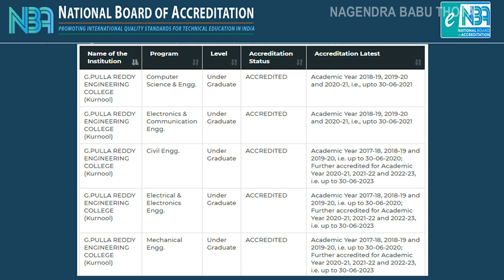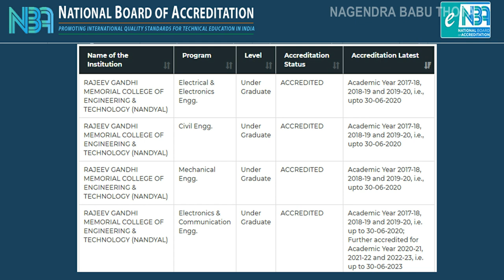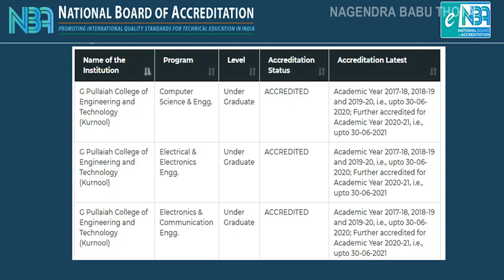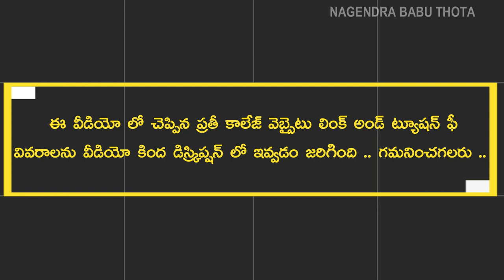Autonomous Engineering Colleges in Kurnool District || B Tech Autonomous Colleges in Kurnool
2020-21
Autonomous Engineering Colleges in SVU Region, KURNOOL District.
AUTONOMOUS ENGINEERING (BTECH) COLLEGES LIST KURNOOL DISTRICT
Kurnool District Autonomous Engineering (BTech) Colleges List:
1. G.PULLA REDDY ENGINEERING COLLEGE (AUTONOMOUS)

2. RAJEEV GANDHI MEMORIAL COLLEGE OF ENGINEERING & TECHNOLOGY (AUTONOMOUS)

3. G. PULLAIAH COLLEGE OF ENGINEERING AND TECHNOLOGY (AUTONOMOUS)

kURNOOL District Autonomous Engineering (BTech) Colleges Fee Details for Academic Year 2020-21.
1. G.PULLA REDDY ENGINEERING COLLEGE (AUTONOMOUS)
Tuition Fee: 70,000 /- Per Year
2. RAJEEV GANDHI MEMORIAL COLLEGE OF ENGINEERING & TECHNOLOGY (AUTONOMOUS)
Tuition Fee: 69,100 /-
3. G. PULLAIAH COLLEGE OF ENGINEERING AND TECHNOLOGY (AUTONOMOUS)
Tuition Fee: 48,000 /-

Top Engineering Colleges in Kurnool District Andhra Pradesh.
Autonomous Engineering Colleges. List of Autonomous Colleges 2020 in Kurnool.
How many autonomous colleges are there in Kurnool District?
Best Autonomous Engineering Colleges in AP.
Best Autonomous Engineering Colleges in Kurnool District.
List of Autonomous Engineering Colleges in Andhra Pradesh.
Autonomous Engineering Colleges in AP 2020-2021.
Engineering Autonomous Colleges List.
Top Autonomous Engineering Colleges.
Kurnool District, Andhra Pradesh 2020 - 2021 for EAMCET and ECET.
-Nagendra Babu Thota.

Also Watch
Autonomous Engineering Colleges in Andhra Pradesh 2020-21 District Wise

Top 10 Engineering Colleges in Andhra Pradesh 2020||Top 10 BE/B Tech Colleges in Andhra Pradesh 2020

▬▬▬▬▬▬▬▬ஜ۩Nagendra Babu Thota۩ஜ▬▬▬▬▬▬▬▬